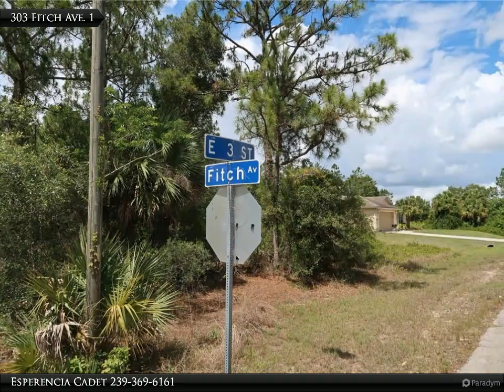303 Fitch Ave.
303 Fitch Ave.

Great half acre lot between E 3rd ST and Fitch Ave.

Esperencia Cadet
Coldwell Banker Preferred Properties